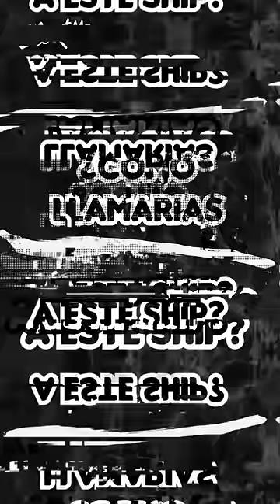LUIS MENDEZ Y LESLIE MCKENZZIE SON EL NUEVO SHIPPEO DEL MOMENTO